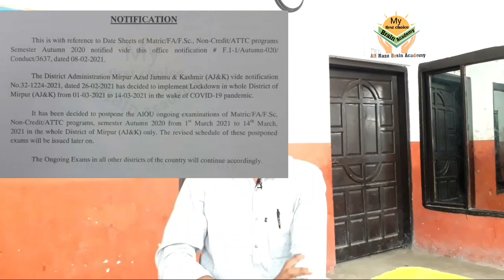Great News! Aiou Autumn 2020 Exam Postponed